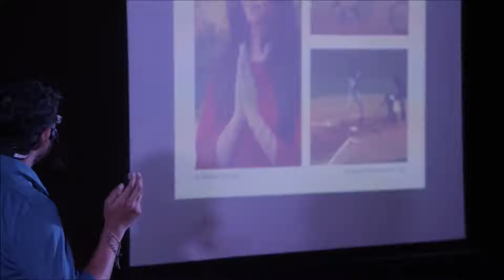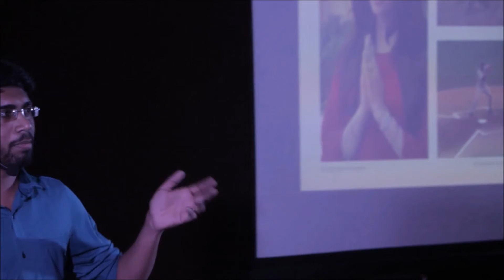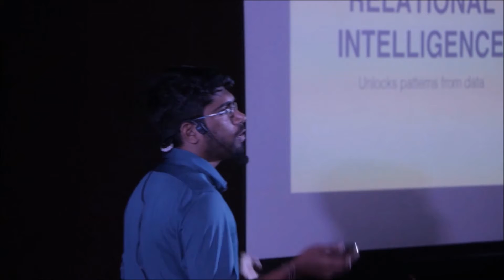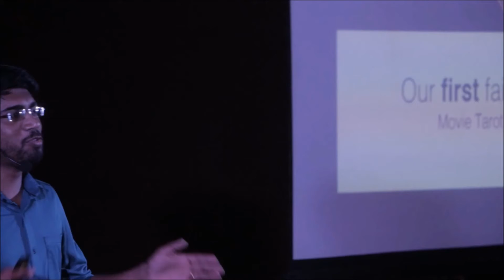Building Experiences - a Recipe for Success | John Mathew | TEDxIIITDMJabalpur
Mr. Mathew takes us through his adventurous ride from being an avid coder to a successful entrepreneur. He talks about his failures and what he learnt from them. He is an explicit example of how can someone learn from his failures which are actually the magic that helps us learn better.

Self made Entrepreuner, programmer, designer with extraordinary ideas and skills to transform a simple task to something magical! He started off his journey with his mini project from his engineering days. Upscaled the small data engine he made into an artificial analytical engine- RIA, which identifies and unlocks pattern in data.
2012 marked the launch of 'RIAFY', his own startup with 5 of his friends. The same year, Riafy won 'top 5 most promising startup' in 2012, from Startup Village, Kerala.
Hardwork pays off! The magic of RIAFY when applied to a rudimentary cooking app, grew into an international phenomenon. ranked #1 in India and showcased by google on 51 countires! Thats just the begining of RIAFY.